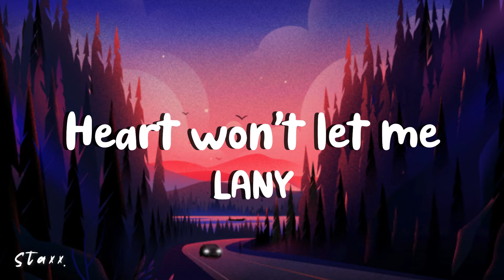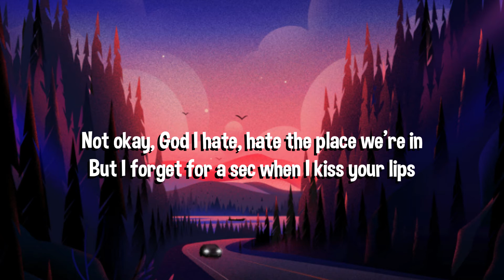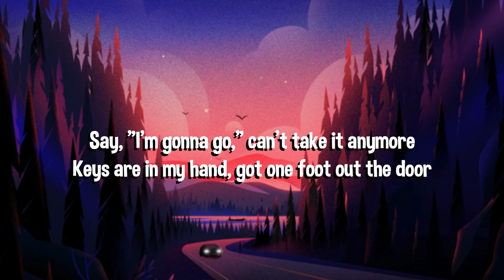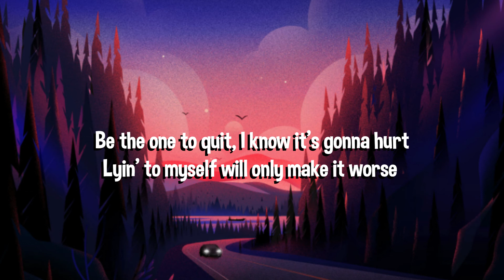Lany - Heart won't let me (slowed + lyrics)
mama’s boy the new album from LANY is out now.

LANY - heart wont let me (official video)

lyrics

you and i always fight about the same old thing
in the car at the bar by the kitchen sink
you used to say you want me
now we just say sorry

i should’ve probably already left
but i never listen to my head

say i’m gonna go can’t take it anymore
keys are in my hand got one foot out the door
every time i try every time i try to leave
my heart won’t let me

not okay god i hate hate the place we’re in
but i forget for a sec when i kiss your lips

be the one to quit i know it’s gonna hurt
lying to myself will only make it worse

why can’t i just walk away